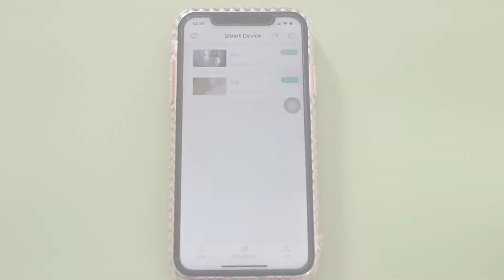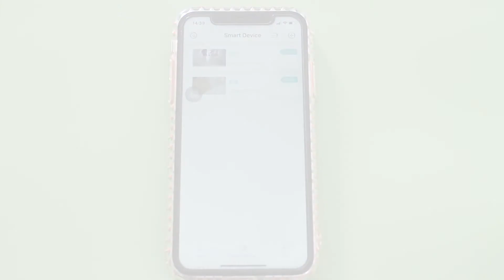Hur vet jag omedelbart när fåglar besöker din matare?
Många fågelälskare eller naturälskare skulle vilja placera fågelmatare för att förse fåglar med fågelmat för att ge vackra fåglar lite praktisk hjälp, särskilt under vinter- och vårsäsongen. Vissa människor kanske vill se fågel när fågeln besöker sina fågelmatare. Det traditionella sättet är att vänta i närheten av fågelmataren. Faktum är att det finns fågelmatarkameror för att låta människor se fågelmataren i realtid och i tid och på distans. Den här videon visar hur du kan lita på fågelmatarkameran för att få information när fåglar besöker fågelmataren.